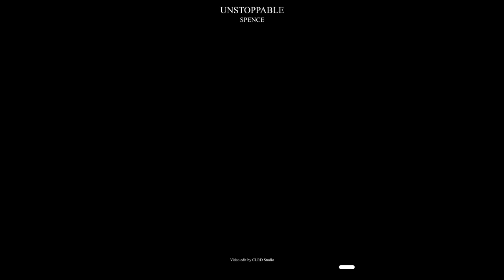Yūhisaka Chōcho / Soft and melodious Acoustic song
If this music makes you happy, make sure to Like, Please share this Mix on social pages (Facebook, Reddit, Twitter, etc.) so more people can listen together!
►All songs at “ND-Music” are properly licensed and protected. They cannot be used outside of this channel nor as background music for third-party content."